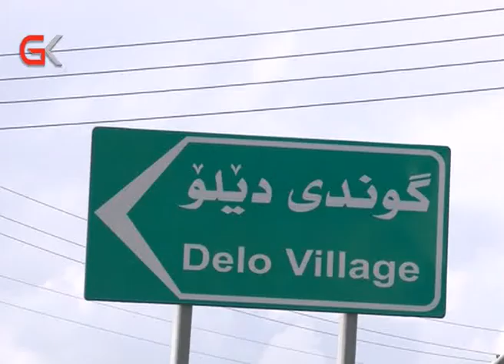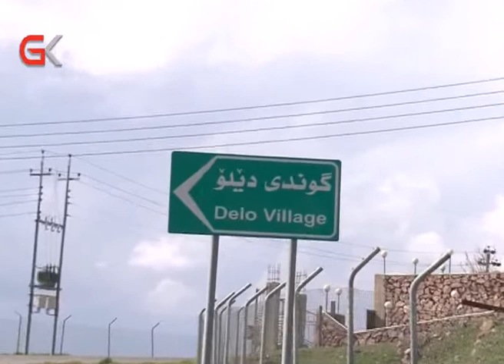ڤایرۆسی كۆرۆنا هاوڵاتیانی لەناو ماڵەكاندا كەرەنتین كردووە